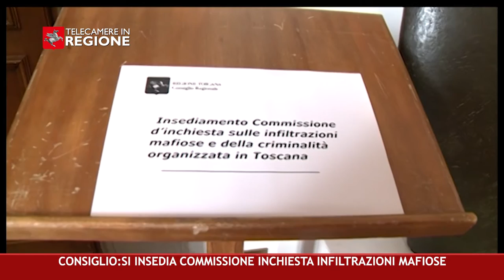CANALE 50 P 20 21 05 2021